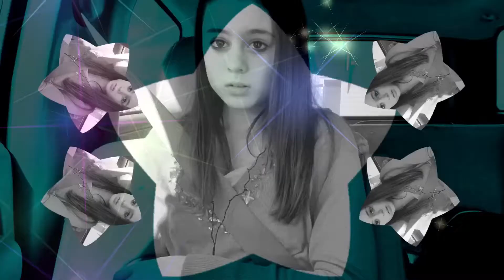"Lullaby" MVC: Love Song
Fan video of "Lullaby"